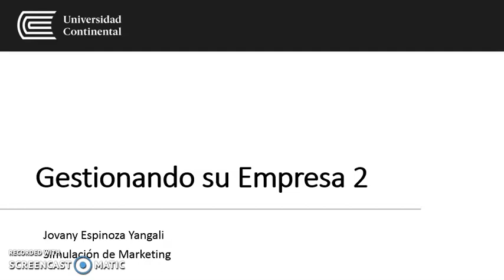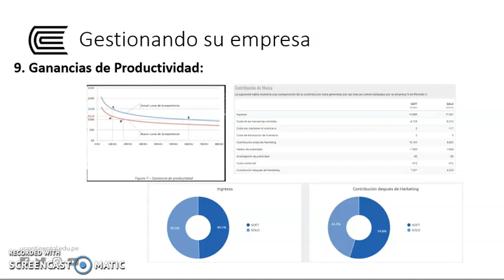Gestionando su Empresa 2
Simulación de Marketing - Semana 07